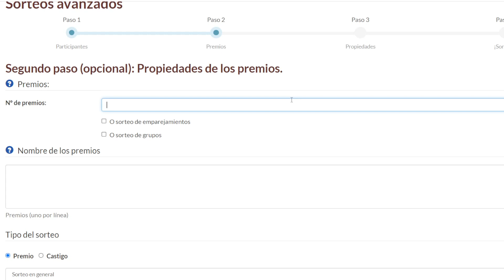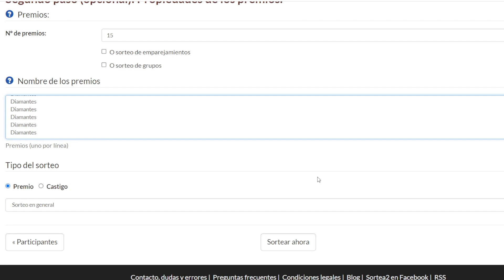💎 SORTEO 3750 DIAMANTES 💎 - HUSTLE CASTLE 🕍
Mi Telegram: Entra y únete para enterarte antes que nadie de los directos y novedades del canal! Te esperamos: